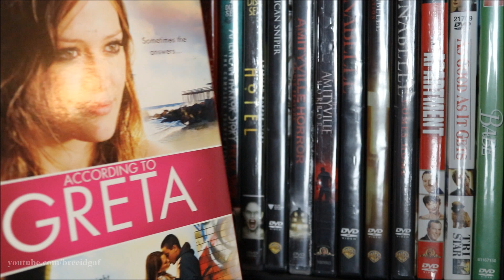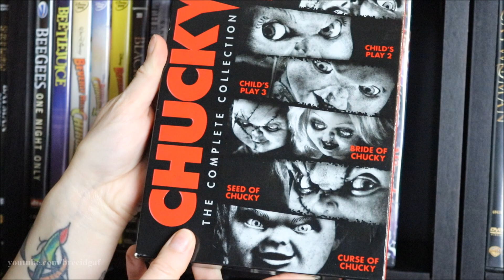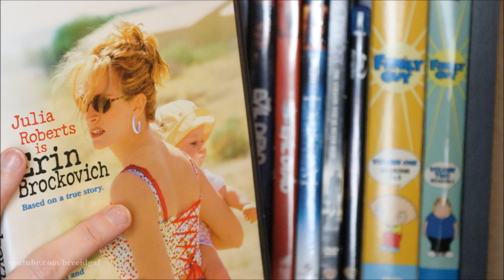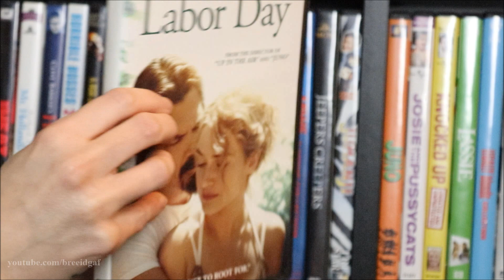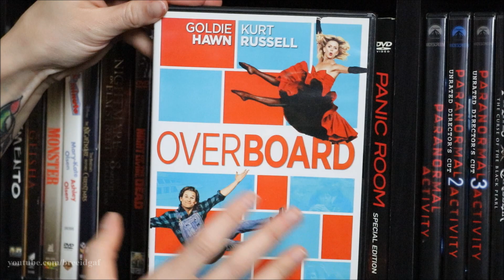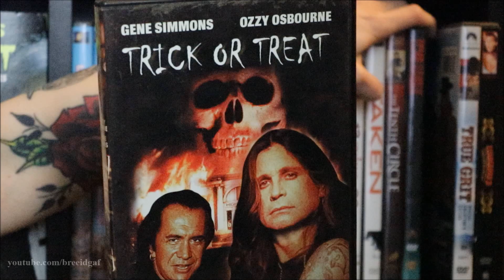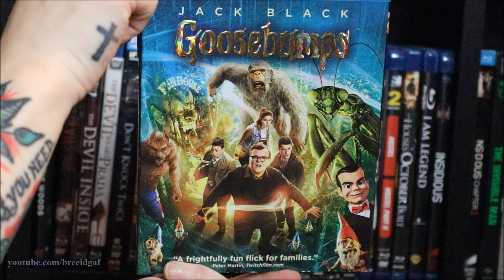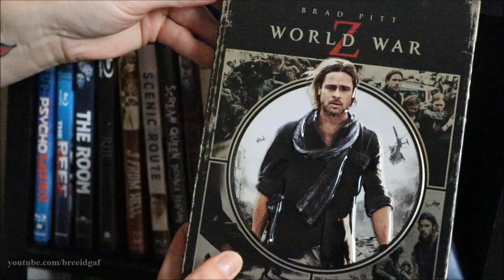My ENTIRE Movie Collection 2022!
FINALLY! My entire movie collection is here! After many attempts of trying to film this and failing due to technical difficulties we finally have success. I go through every movie I own from A-Z and even my Blu-Ray collection as well. Hopefully you guys enjoyed this video and thank you to those of you who were being patient waiting for this video. ENJOY! xoxo

-BreeAnn xoxo